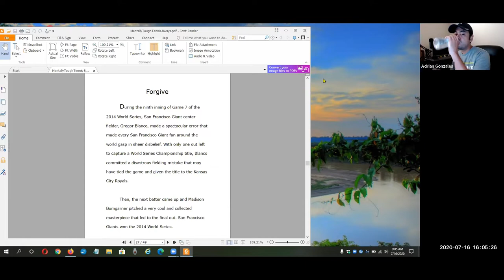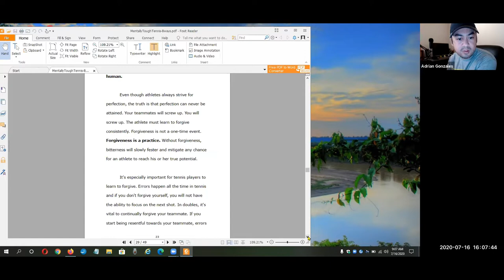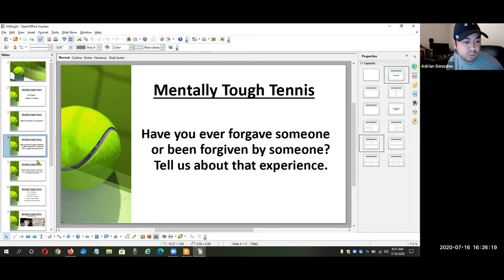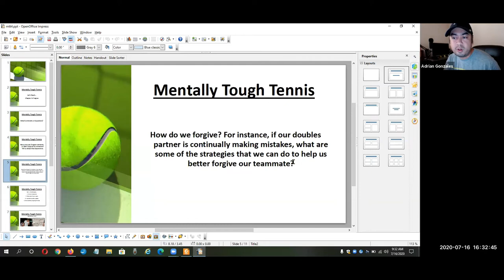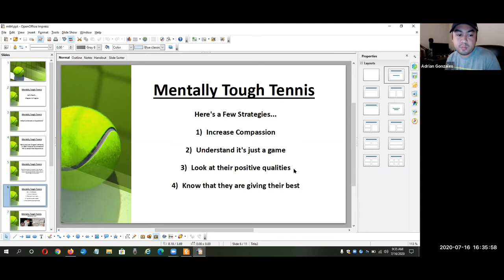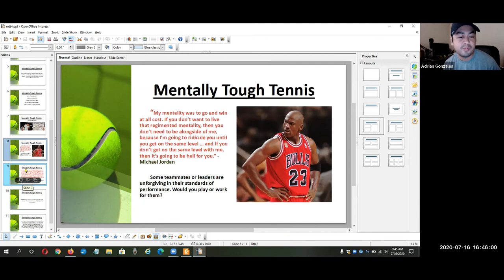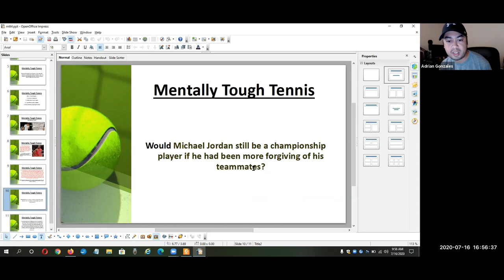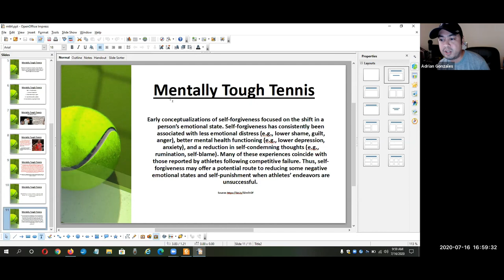Why it's Important to Forgive in Tennis (and in Life) - Zoom Tennis Discussion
Coach Adrian holds a Zoom tennis class discussion on forgiveness.

Index:
0:00 - What is Forgiveness?
1:49 - Reading of "Mentally Tough Tennis: 8 Ways to be Mentally Tough" (Chapter 4 - Forgive)
5:00 - Discussion Topic: Have You Ever Forgave Someone or been Forgiven by Someone?
5:36 - Volleyball Experience (hitting someone unintentionally)
9:00 - Personal Experience (being bullied or blamed)
13:44 - Kuya hitting Coach Adrian (unintentionally) during Taekwondo sparring session
16:04 - Coach Adrian's College Experience and Forgiving the College System
20:57 - Discussion Topic: What Are Some of the Strategies on How to Forgive?
30:06 - Andy Murray's Notes to Himself
31:31 - Michael Jordan's "Win at All Cost" Quote (Discussion on Unforgiveness)
33:11 - Would You Work with Unforgiving People?
39:08 - Michael Jordan's "Winning Has a Price" Quote on Last Dance
49:49 - Research Finding on Forgiveness in Sports

Get the book, Mentally Tough Tennis: 8 Ways to be Mentally Tough by Coach Adrian

Coach Adrian hosts Zoom tennis class discussions on his book, Mentally Tough Tennis: 8 Ways to be Mentally Tough, as well as other related aspects of mental toughness.

Registering for this online course is like hiring me as your personal tennis coach. I'm here for you every step of the way. All my courses are designed to be concise and straight to the point. My mission is for you to become the most complete tennis player possible.

8 WAYS TO BE MENTALLY TOUGH
Read my new book on Amazon - Mentally Tough Tennis: 8 Ways to be Mentally Tough. Learn How to Better Focus. Overcome Difficult Emotions. Understand Yourself and Your Opponent. Win More Matches. Enjoy Tennis More.

Stay up-to-date with Coach Adrian!